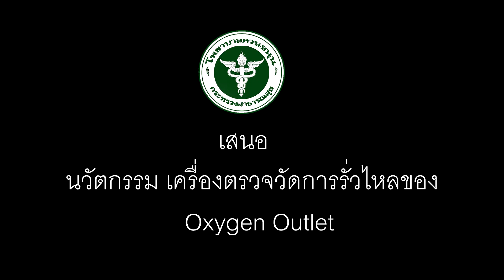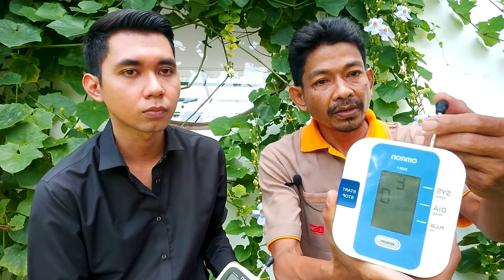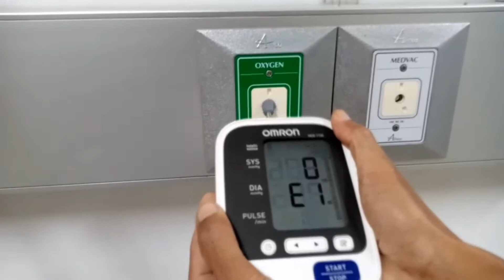เครื่องตรวจวัดการรั่วไหล oxygen outlet รพ.ควนขนุน จ.พัทลุง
รพ.ควนขนุน จ.พัทลุง